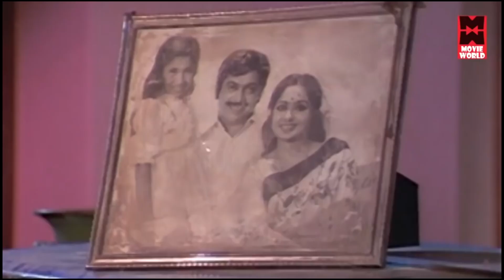പേടിക്കേണ്ട, അദ്ദേഹം ഇപ്പൊ വരില്ല malayalam_romantic_movies malayalam_romantic_scenes | Aswaradham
Aswaradham is a 1980 Indian Malayalam film, directed by I. V. Sasi and produced by Pavamani. The film stars Srividya, Raveendran (actor), Prameela and Balan K. Nair in the lead roles. The film has musical score by Shyam.

Cast
Srividya as Jayanthy Shankar
Raveendran (actor) as Ramootti
Prameela as Sreedevi Kunjamma
Balan K. Nair as Veeraraghan
Janardanan as Rajagopal
K. P. Ummer as Shankar
Bahadoor as Menon
T. P. Madhavan as James
Kuthiravattam Pappu as Velayyan
K. P. A. C. Azeez as Kuttan
Kuttyedathi Vilasini
Nithya as Shanty
Ravikumar as Gopi

|| ANTI-PIRACY WARNING ||
*COPYRIGHT PROTECTED*